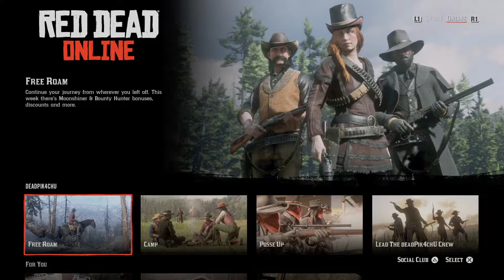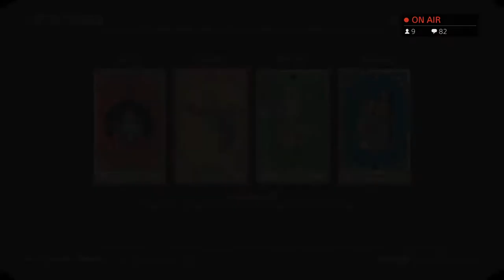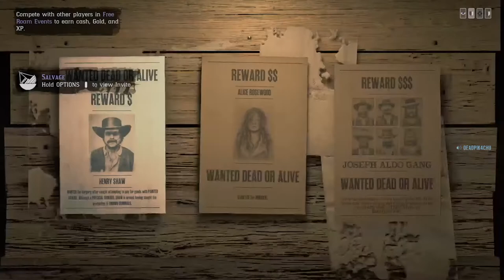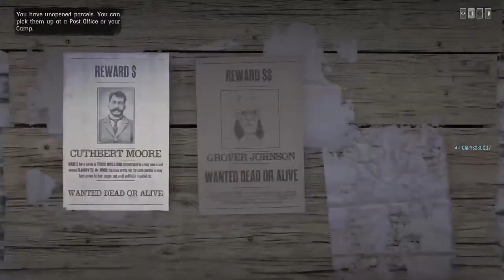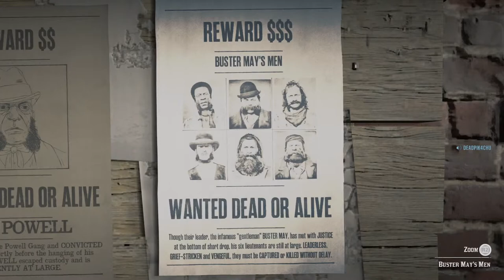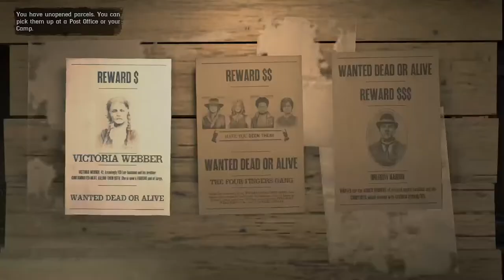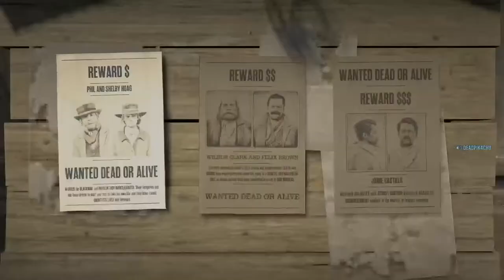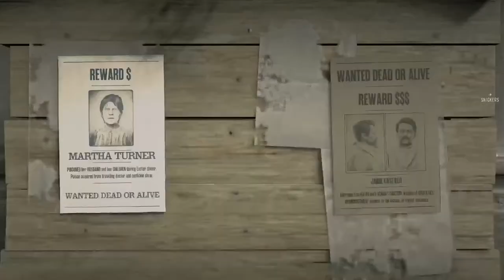Let's Play Red Dead Online | deadPik4chU’s Livestream Part 426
Live Streaming of Gameplay for PS4 titles daily!!! Currently playing TheLast of Us Part 2 and Red Dead Redemption 2!!!